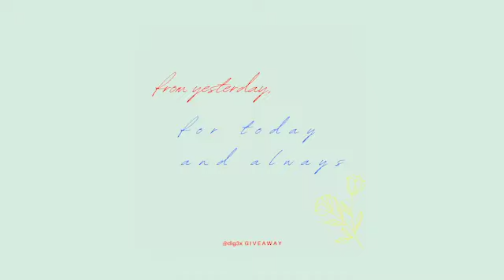From Yesterday, For Today and Always w/ Nick Lovett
From Yesterday, For Today and Always is a book giveaway by @DIG3x. This podcast series features conversations with just a few of the amazing creators/writers highlighted in this giveaway.

Nick Lovett is a writer and visual artist from Oakland. We spoke with them about their book, "Twenty - One: A Story of Survival and Heartbreak told in Essays and Poems" which was featured in our recent giveaway. In addition to Nick's work, we also discuss their evolution in protecting + preserving themselves, Black people deserving abundance, and skills to keep one's self grounded.

Our giveaway has closed, but we hope you check out our Instagram (@dig3x) for updates + future activations!